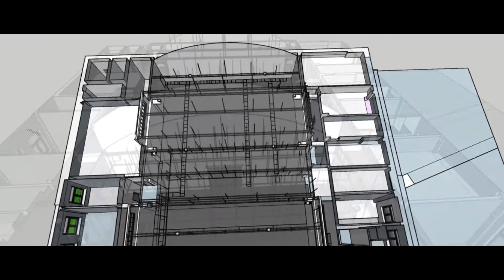Summary of the EU Day of Creativity /Lublin 2020